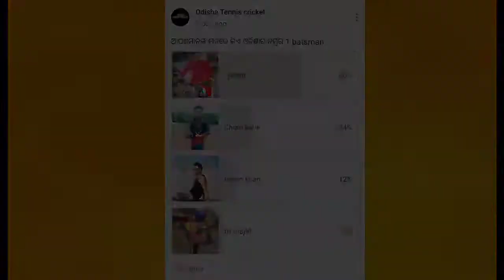who is the best batsman of 2022